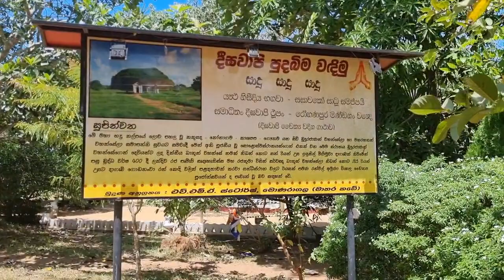දීඝවාපි මහ සෑය | deegawapi maha seya | Ampara |@sparkling-nature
දීඝවාපි මහ සෑය | දීඝවාපිය | deegawapi maha seya | deegawapiya
தீகவாபி மகா சேயா ஸ்ரீலங்கா
दीगावापि महा सेया श्री लंका